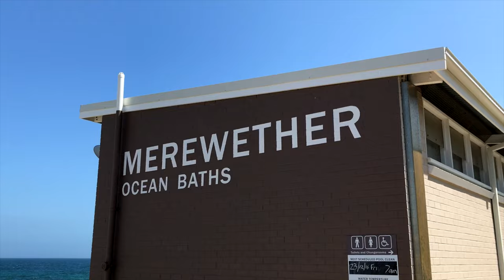Australia's Merewether Beach | Travel Vlog - (Ep. 8)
Special Thanks to Musical Artist: Lipbone Redding for providing such a great song "Party On The Fire Escape".  Check Him Out!!

--The Goods That Make It Happen-- (My Gear)

My Polarizers for the X5S Camera (Big Drone)
Polar Pro X5S (6-Pack)
Polar Pro X5S (3-Pack)